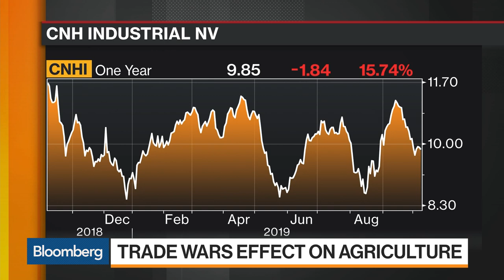CNH Industrial CEO Cautiously Optimistic About Agriculture in 2020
Oct.08 -- Hubertus Muehlhaeuser, CNH Industrial chief executive officer, discusses the trade war's effect on agriculture and the company's five-year plan with Bloomberg's Shery Ahn and Amanda Lang on "Bloomberg Markets."